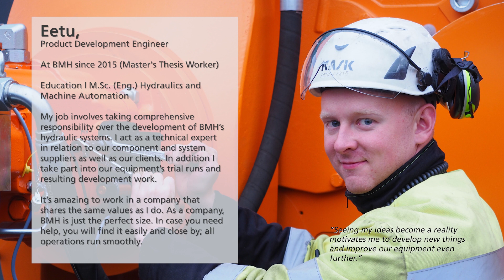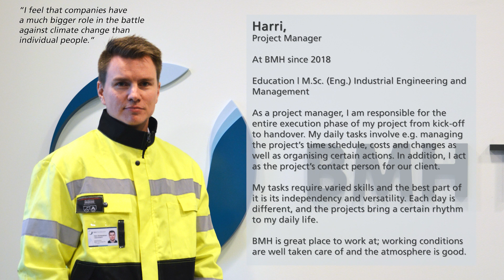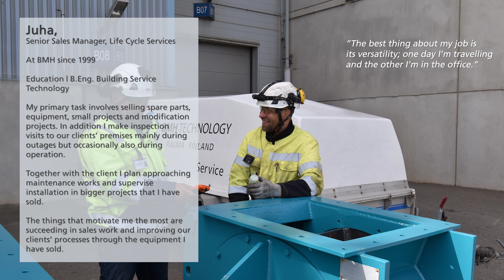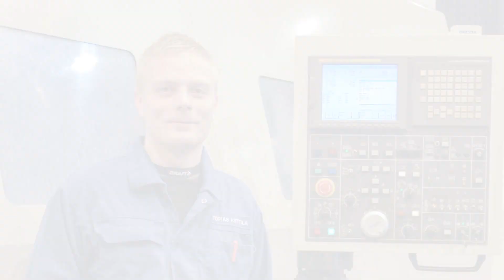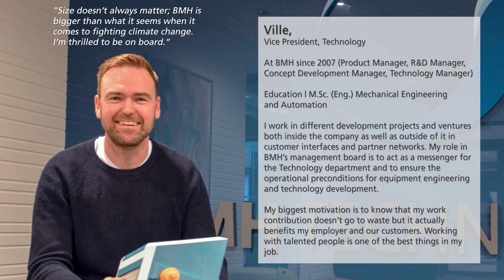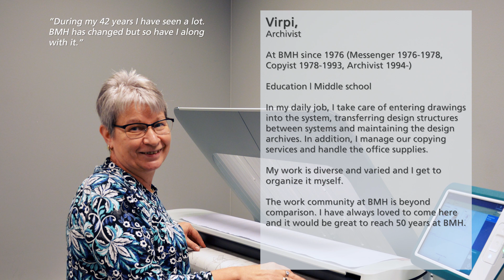Find out "WHO WE ARE" at BMH Technology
BMH Technology is a Finnish cleantech company established in 1929. Our headquarters is based in Finland and we have subsidiaries in Sweden, Poland and China. Altogether, we employ almost 160 professionals.

BMH specialises in handling and preparation of sustainable fuels and combats two global problems: the amount of waste dumped on land-fills and CO2 emissions caused by fossil fuels.

We have gathered an extensive reference base on demanding solid biofuel handling systems around the world and are well known in power plants and the pulp and paper industry. Our waste refining solutions are equally impressive with industrial scale capacities, high availability and smart technology.

The TYRANNOSAURUS® process from BMH turns MSW (Municipal solid Waste) and ICW (Industrial & Commercial  waste)  into SRF (Solid Recovered Fuel) or RDF (Refuse Derived Fuel). These local, affordable and environmentally friendly fuels can be used for replacing coal and other fossil fuels in power boilers and cement kilns.

To complement our arsenal of sustainable energy production we provide Life Cycle Services for maximising process profitability and equipment life cycles. Inspections, maintenance works, site assembly, training, spare parts are modernisation of lines are all part of our palette.